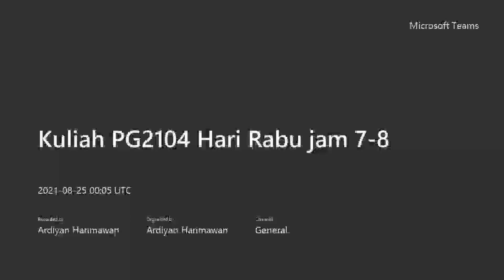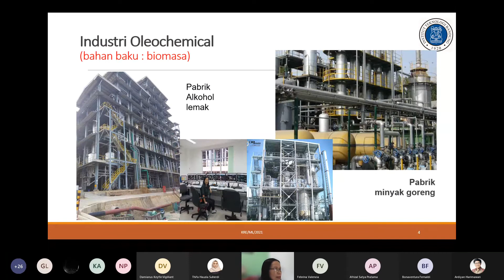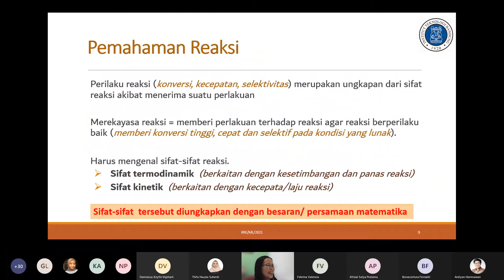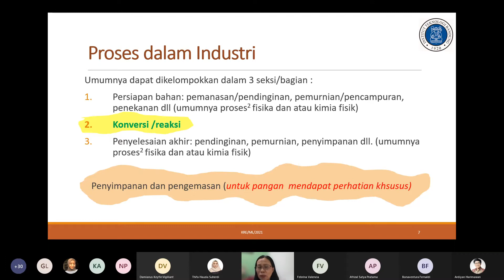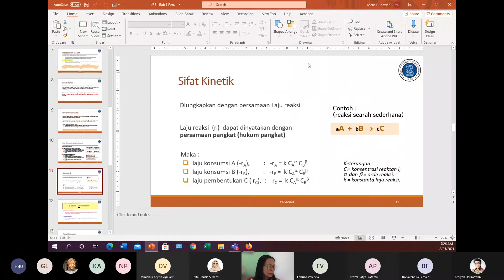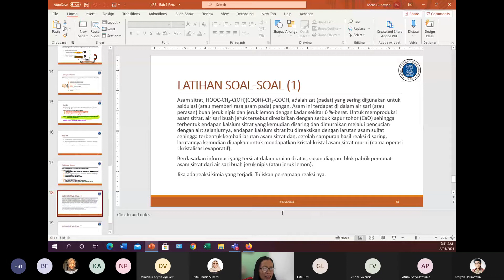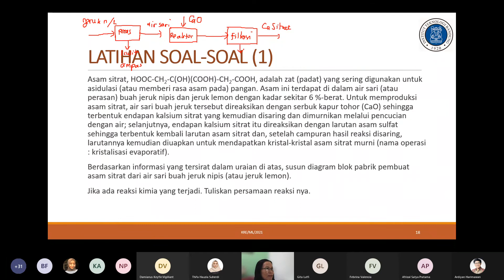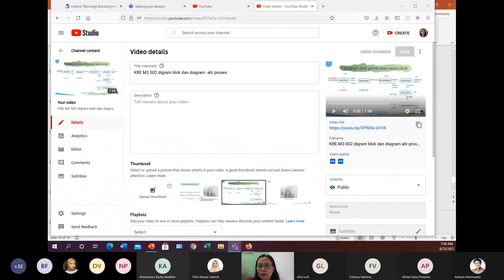PG2104 02. Pendahuluan